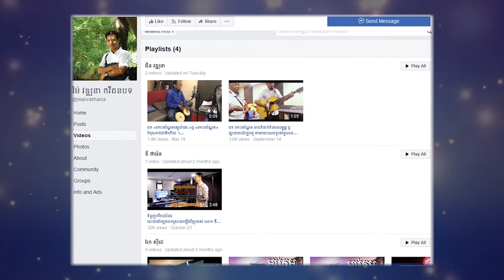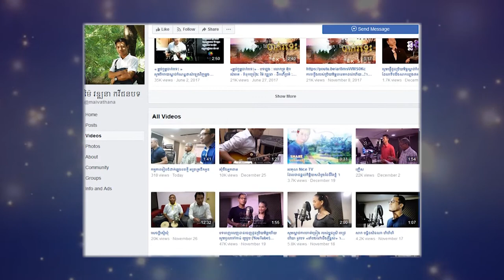សំភាស​ លោក ម៉ៃ វឌ្ឍនា កវីជនបទ​ OK